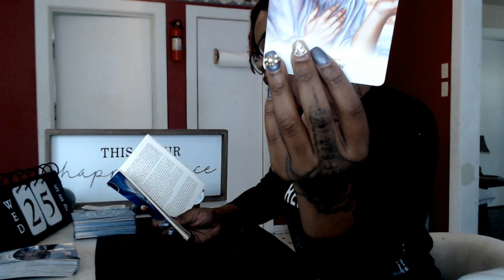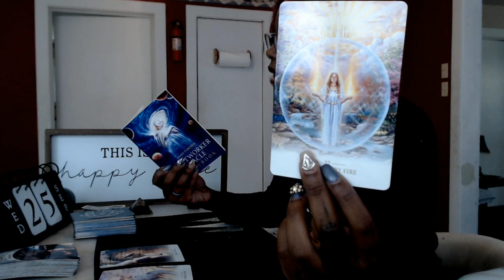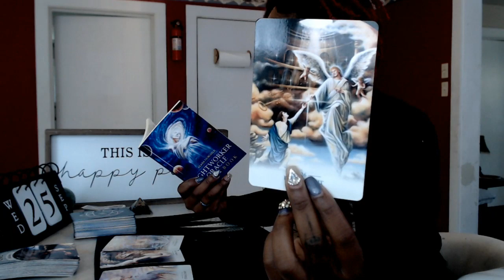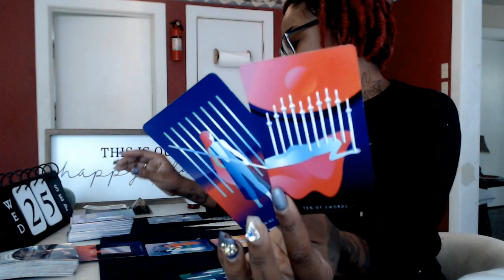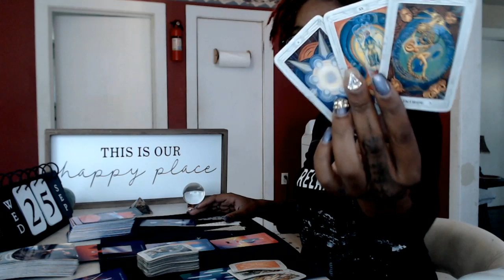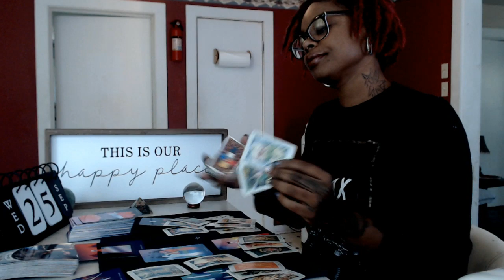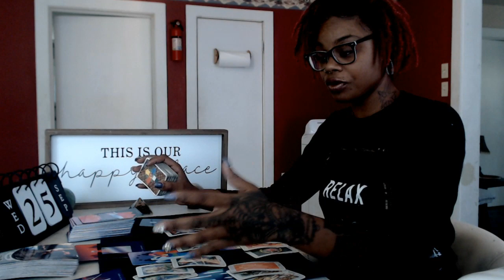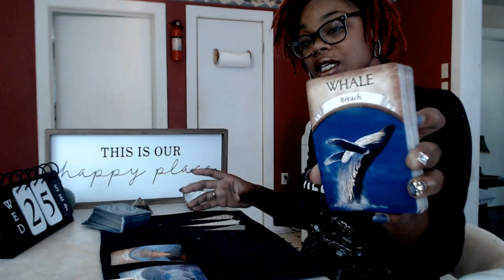Fire Signs Sagittarius, Aries, and Leo I just want this to be over already September 25